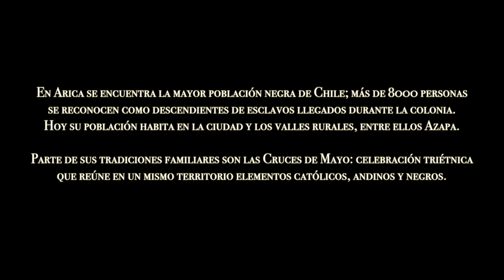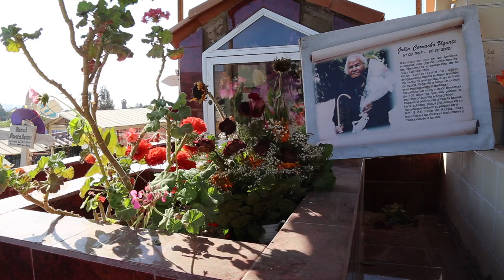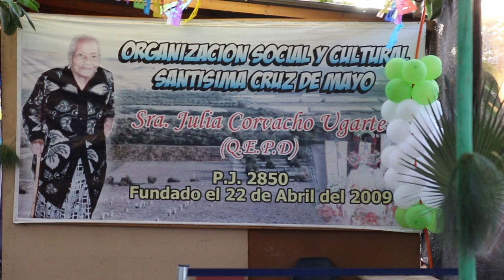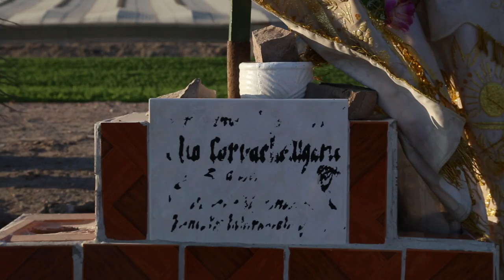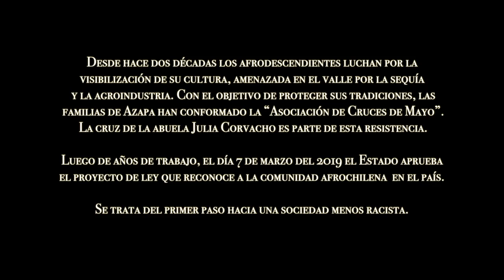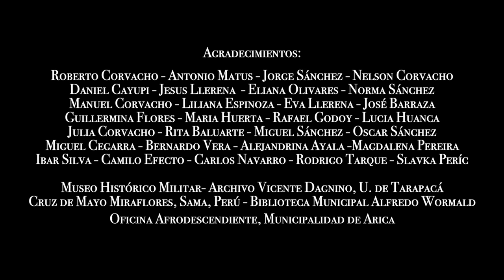Documental "Cruz de Mayo Julia Corvacho, el legado negro del valle de Azapa" (Subtitulado)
Sinopsis

El Documental “Cruz de Mayo Julia Corvacho” difunde y pone en valor el patrimonio cultural del pueblo afrodescendiente en torno a la principal festividad religiosa celebrada por la comunidad negra en el norte del país: la Cruz de Mayo del valle de Azapa, Arica.

Argumento:

La “Cruz de Mayo” en el valle de Azapa corresponde a una antigua tradición sincrética traspasada generacionalmente que forma parte de las costumbres locales, donde la comunidad se reúne para agradecer por las cosechas ya generadas y las venideras. Cada año “Los Corvacho” -familia afrodescendiente del valle- reúnen a más de 500 personas en torno a su celebración, siendo la “Cruz de Mayo Julia Corvacho” reconocida tanto por los afrodescendientes como por la sociedad en general de Arica y sus valles, como la tradición más representativa de su comunidad (ENCAFRO, 2013).

El patrimonio cultural afrodescendiente aún es poco conocido y difundido en nuestro país. Muchas personas ocultan e incluso niegan la presencia de estas comunidades en el norte y por tanto, no poseen referencias acerca de su cultura y costumbres, generándose situaciones de racismo y discriminación para con ellos.
Son necesarias realizar estas películas, para cooperar en la reparación histórica de esta cultura, apoyando y difundiendo discursos y prácticas que pocas veces son oídas o conocidas. El fin es aportar a la comunidad y patrimonio afro, sobre todo, desde procesos participativos y colaborativos con sus comunidades. Y así poner en valor la diversidad de tradiciones, la interculturalidad y el patrimonio cultural inmaterial del pueblo afrodescendiente, desde lugares/posiciones que reivindiquen sus demandas en favor al reconocimiento de su identidad y de los derechos particulares de este grupo étnico activo.